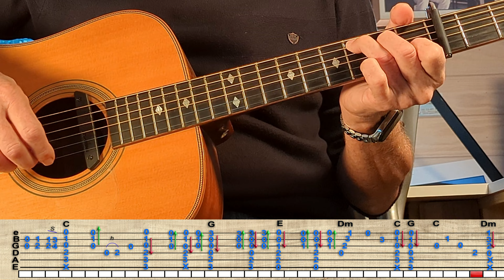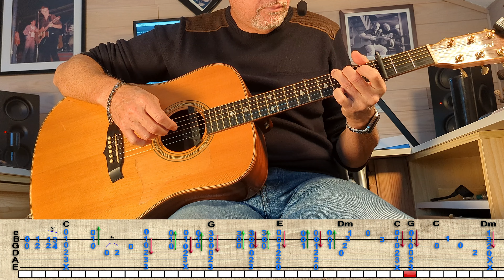Tuto Guitare chant Beau dommage La complainte du phoque en Alaska